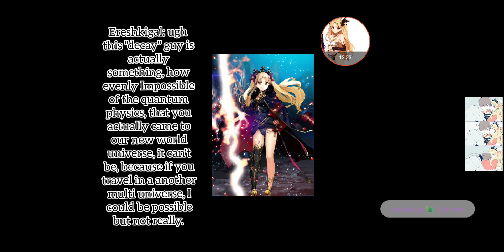alchemia story: main quest and the drama of duels ereshkigal vs Michael and akitido full drama vid.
alchemia story: yet another full main quest "protect the mamono" quest and the full drama of Michael vs. akitido, a 45 minute long video ereshkigal vs. Michael and akitido. facing way tougher and stronger duels = no mercy.